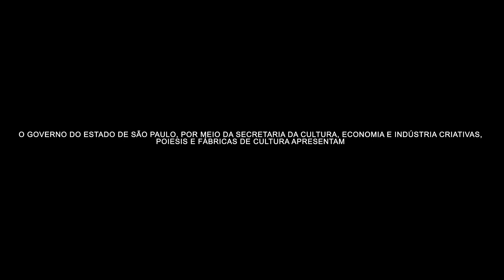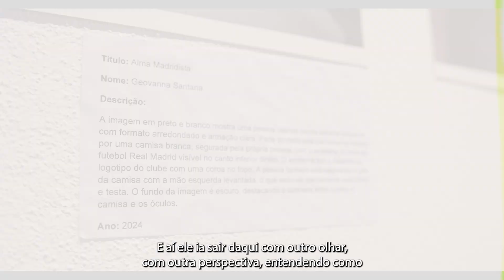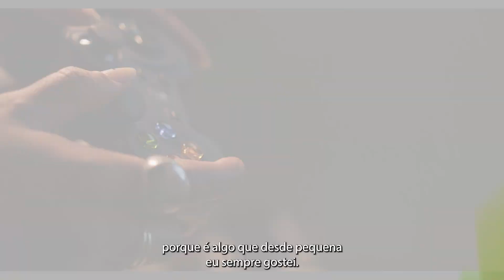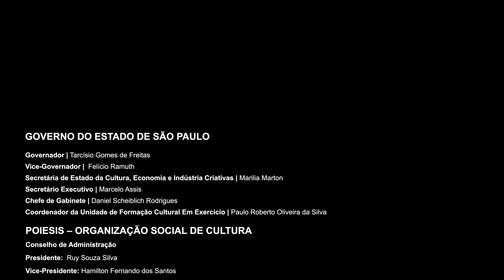Diadema | MOSTRA DE PROCESSOS - 1³ SEMESTRE 2024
Um registro mais que especial dos resultados dos ateliês e trilhas, valorizando as pluralidades de olhares e aproximação afetiva com a comunidade.